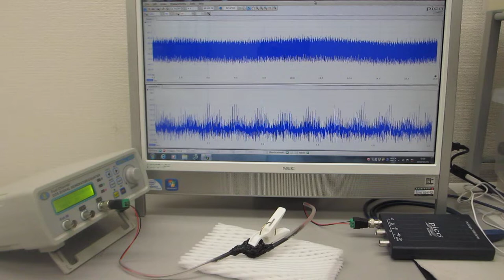超音波プローブの製造技術（伝搬特性テスト）